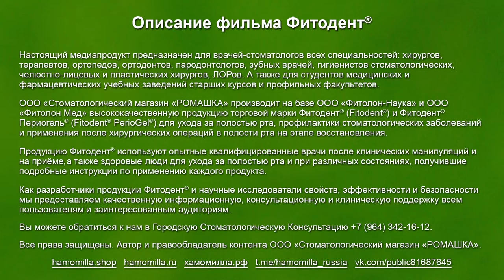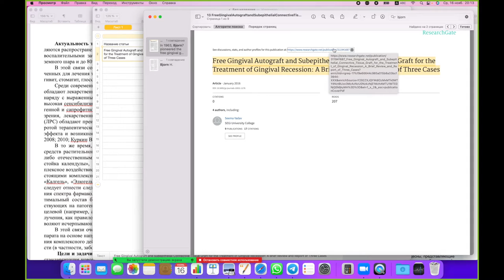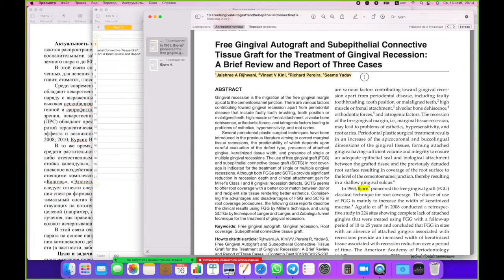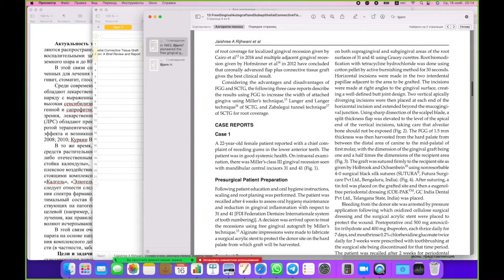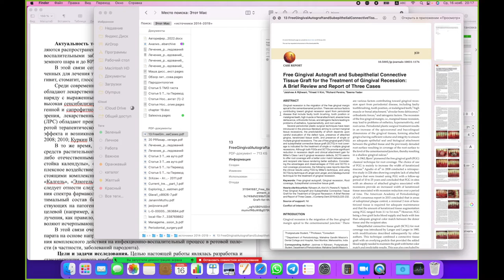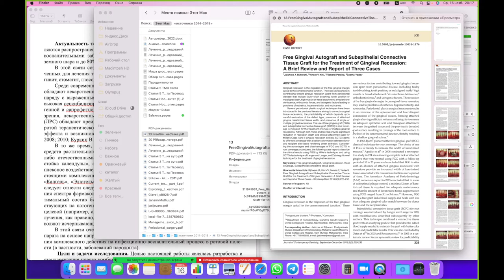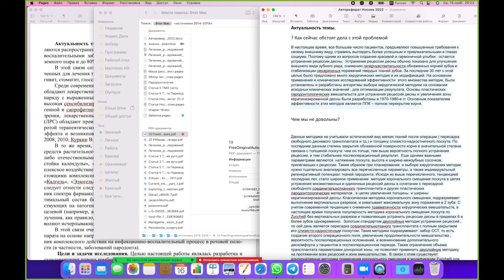Научный журнал "Ромашка": Обзор исследований и публикаций. №1.2